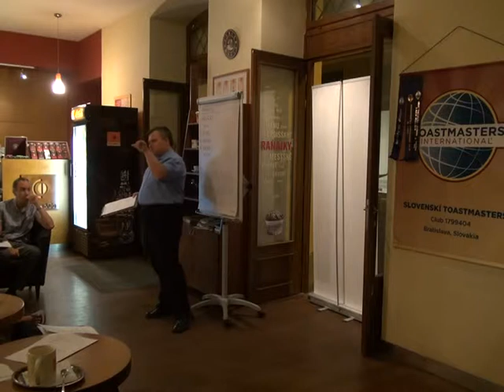Miloslav OFÚKANÝ: Lepšie raz vidieť Toastmasters, ako stokrát o nich počuť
Stretnutie klubu Slovenskí Toastmasters dňa 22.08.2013 v priestoroch Coffee&Co na ul. Laurinská 5 v Bratislave. Miloslav OFÚKANÝ vyhlásil klubovú PR kampaň: Lepšie raz vidieť Toastmasters, ako stokrát o nich počuť (záverečný oznam), kamera: Dalibor ŠABATA, strih: Miloslav OFÚKANÝ, zdroj: Slovenskí Toastmasters, propagácia